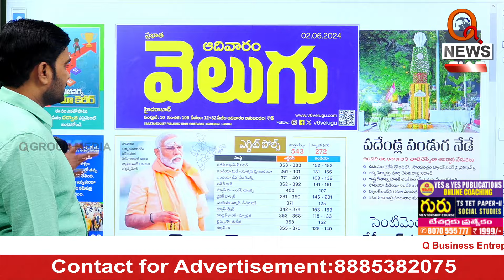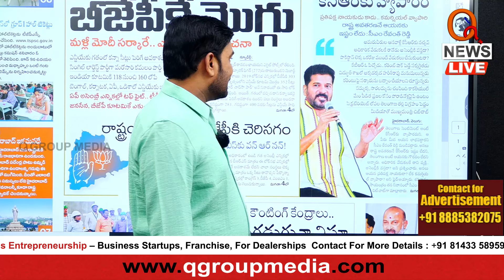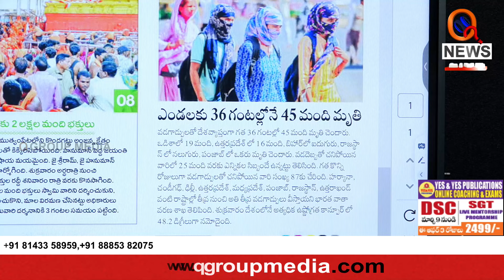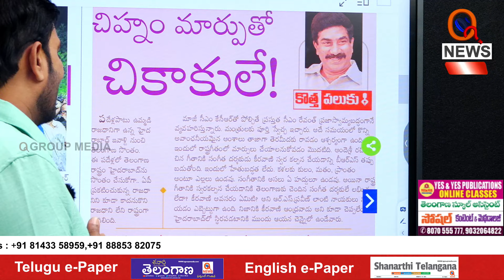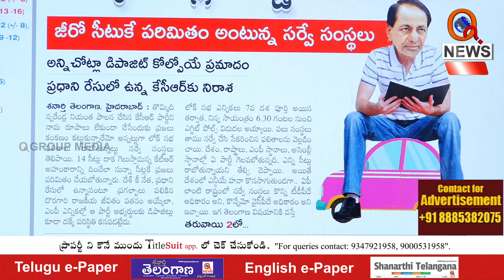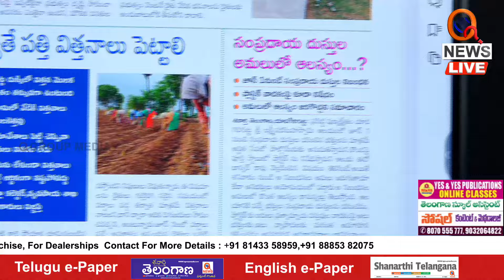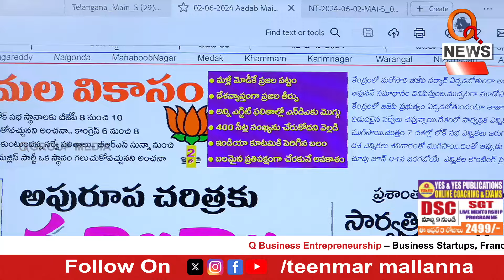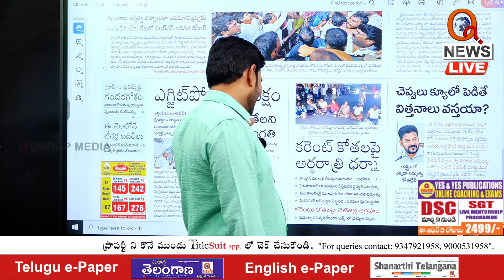Morning News With Mallanna 02-06-2024 | News Papers Headlines | Shanarthi Telangana e-paper